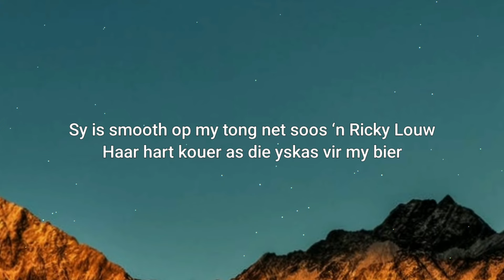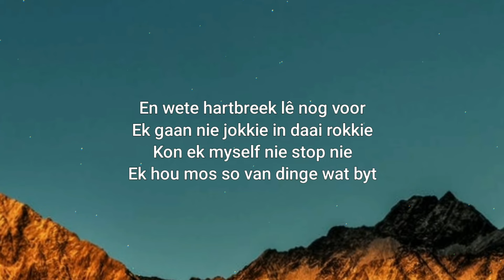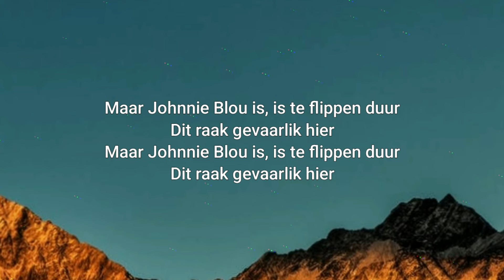Eloff - Johnnie Blou (Lyrics)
Sy’s ‘n girl soos geen ander
Pa’s so ryk en haar ma’s ‘n stunner
Hulle het ‘n huis in Mosselbaai
Goue tan en spierwit tande
Lyf vuurwarm ek voel net vlamme
Lyk seker so van al die slaai
Ek jokkie, daai rokkie
Kry ek nie uit my kop nie
Maak die ander koppe hier binne draai
Geweet my vingers gaan brand
Albei voete op die rand
So kom ons, ons gaan

Sy is smooth op my tong net soos ‘n Ricky Louw
Haar hart kouer as die yskas vir my bier
10 uit 10 op my lippe soos ‘n Johnnie Blou
Maar Johnnie Blou is, is te flippen duur
Dit raak gevaarlik hier

Volgende oggend word ek wakker
Babbelas in pyn en twee groot sakke
Wat potblou hang onder my oë
Wat van haar bring my terug
Keer op keer met die vooruitsig
En wete hartbreek lê nog voor
Ek gaan nie jokkie in daai rokkie
Kon ek myself nie stop nie
Ek hou mos so van dinge wat byt
Maar ek is reeds op die rand
Hoe keer ‘n mens hierdie spyt?

Want sy is smooth op my tong net soos ‘n Ricky Louw
10 uit 10 op my lippe soos ‘n Johnnie Blou
10 uit 10 op my lippe soos ‘n Johnnie Blou
Dit raak gevaarlik
Smooth op my tong net soos ‘n Ricky Louw
10 uit 10 op my lippe soos ‘n Johnnie Blou
Dit raak gevaarlik
10 uit 10 op my lippe soos ‘n Johnnie Blou